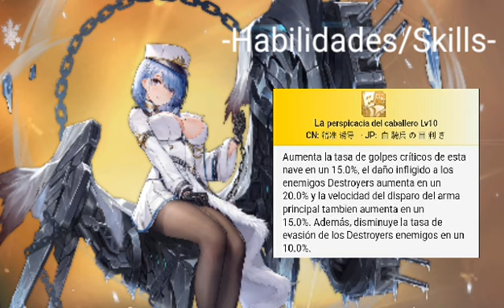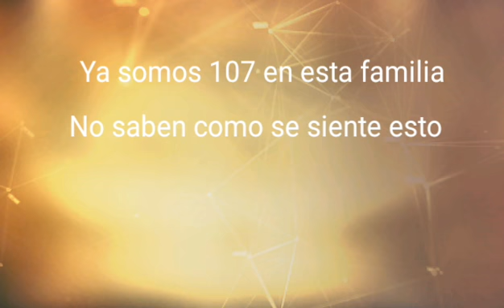Azur Lane (En) En español - Hablando de..... SN Chapaye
Hoy nos toca la waifu que le gusta las ataduras... literal es mas su barco esta diseñado en representacion a un caballo para simbolisar un caballo por eso la atadura.. eso y lo menta en casi todos sus dialogos.. xD